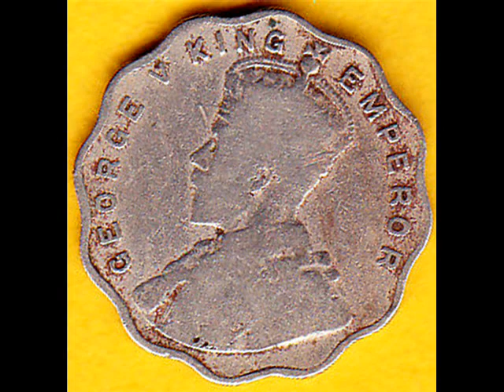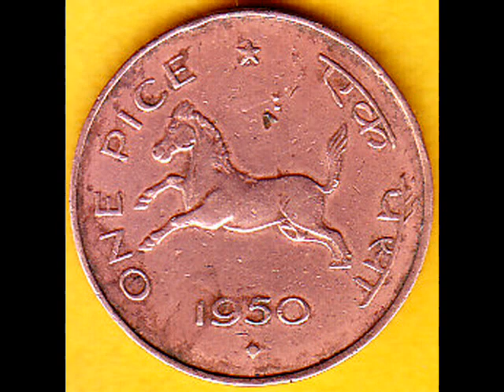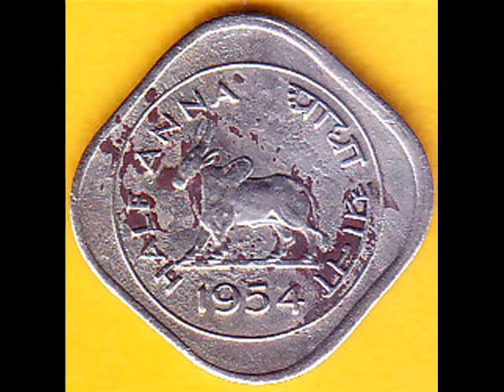My Collection Rare British & Republic India Antique Coins